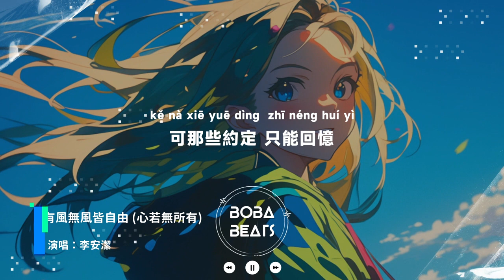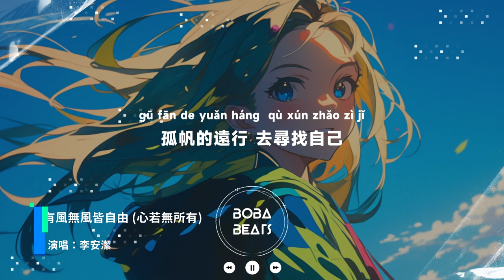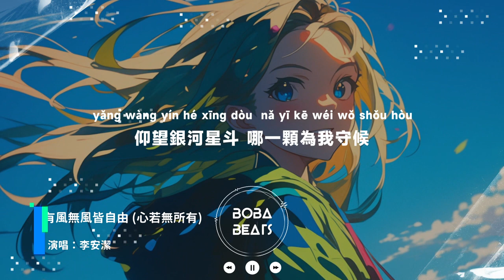李安潔 - 有風無風皆自由 (心若無所有)『心中若無所求 有風無風皆自由』【Lyrics Video】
《有風無風皆自由 (心若無所有)》歌詞影片
支持歌手

LYRICS
心中若無所求 有風無風皆自由
慢慢走去感受 風輕輕跟在身後
午後的蟲鳴 搖曳著樹蔭
看風的痕跡 有往事的影
遠山的風景 已觸手可及
可那些約定 只能回憶
夢中的熱情 醒來卻冷清
孤帆的遠行 去尋找自己
兒時的鄉音 又怎會忘記
漂泊的意義是經歷
不管向左向右 向前走甩開憂愁
半生隨波逐流 這次不遷就
仰望銀河星斗 哪一顆為我守候
輕舟已過重山 歲月濃稠一杯酒
此生天地蜉蝣 理想不負少年游